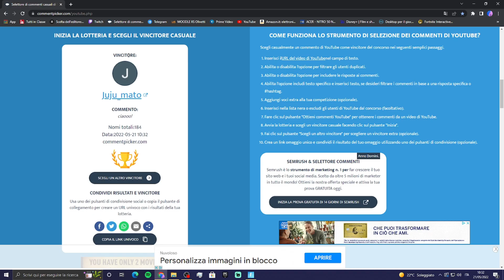FORTNITE REGALA UNA SKIN GRATIS PER TUTTI TRAMITE IL NUOVO EVENTO CONSIGLIA UN AMICO 2.0!?😍